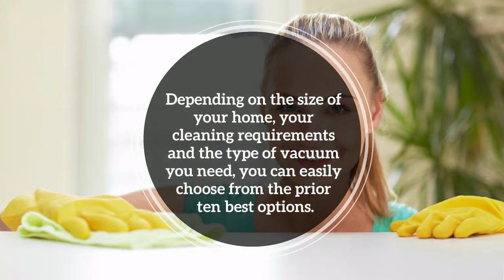10 Best Vacuum Cleaners In 2023 | Bond Cleaning In Melbourne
Is your home surrounded by dust bunnies and allergies affecting your health? To keep your home free from these germs and pathogens, you need a powerful vacuum cleaner that is effective on your floor and can reach the tiny corners and crevices behind your furniture and appliances. But with so many variations and styles of vacuum cleaners in the market, it can be hard to pick the one that suits your cleaning needs best. When looking at vacuum cleaners, end-of-lease cleaning Melbourne services recommend considering the size of your home, how often your vacuum and whether you have kids and pets. Based on all these factors and looking at the size, the attachments, dust bin capacity and price, here are ten of the best vacuum cleaners in 2023